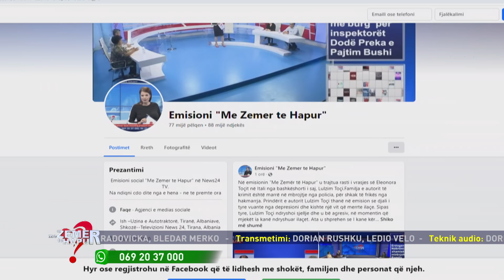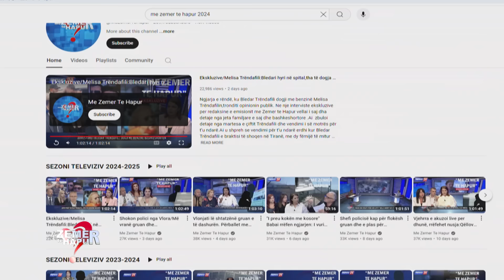Ekskluzive / U mbyt nga burri. Babai viktimës: Shkak vjehrra. Nëna: Djalin tim vriteni, s'kam lidhje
Vjehrra e Eleonora Toçit, 24-vjeçares që u mbyt nga bashkëshorti në Itali ka mohuar akuzën e babait të viktimës se ishte ajo shkaktarja e ndarjes mes tyre. Lulzim dhe Eleonora Toci ishin divorcuar disa muaj më parë, por ishin bashkuar sërish dhe e reja kishte shkuar bashkë me të në Itali.
Vjehrra e saj tha në emisionin “Me zemër të hapur” të autores dhe moderatores Evis Ahmeti në News24 se në kohën që nusja jetonte në Shqipëri jetonin të ndarë dhe se bashkë me burrin iu conin ushqime. Ajo thotë se është e lënduar nga ngjarja, madje thotë se djalin e saj dhe mund ta vrasin.

Intervista e gazetares Evis Ahmeti me babain e Eleonores.
Evis  Ahmeti: Kur keni folur ju për here të fundit ju si baba me vajzën?
Babai  i Eleonores: Parmbrëmë!
Evis  Ahmeti: Çfarë të tha?
Babai  i Eleonores: I thash si je, a je mire, po ai si është, mire…Ska qenë mire tha ka qenë në spital tha me atë pronarin nuk e di! Se pata probleme dhe këtu nëpër gjyqe nëpër…
Evis Ahmeti: Kishin një vit që ishin ndarë?
Babai  i Eleonores: Jo, jo 6 muaj!
Evis Ahmeti:Shkuat në gjykatë?
Babai  i Eleonores: Në gjykatë, u bë shkurorzimi, aim ë kërkoi jo kam bërë gabime, jo kam gabuar, edhe unë pranova për hater të çunave për ashtu. Do ta marr në Itali tha nuk e mbaj më te baba dhe të nëna. Baba dhe nëna e tij kanë qenë problem.
Evis Ahmeti: Kishin probleme me vjehrrën?
Babai i Eleonorës: Ata vjehrri me vjehrrën i kanë bërë ashtu, se hajde de që çuni të kishte dashur ndonjë tjetër apo goca ime ndonjë tjetër, por këta skanë dashur asnjë. Me pak fjalë problem është baba e nëna!

Evis Ahmeti: Eleonora ishte martuar që 16 vjeçe, ishte njohur vet?
Babai i Eleonorës:Po 16 vjeçe është martuar!
Evis Ahmeti:Lulzimi rrinte në Itali dhe e ndjera vajza juaj jetonte me vjehrrin dhe vjehrrën?
Babai i Eleonorës:Po!
Evis Ahmeti: Edhe ata si e trajtonin?
Babai i Eleonorës:Si e trajtonin, keq e trajtonin pa bukë e kanë lënë, ja kanë marr edhe asistencën ja merrshin dhe atë. Mua sme kishin treguar, më mbrapa më treguan, vajza. 275 mijë lekshin ja kishin mar rte shpija. Edhe ndonjëherë kam shkuar unë ju kam çuar bukë, e linin pa bukë e pa kurrëgjë.
Evis Ahmeti: Po Lulzimi i çonte të ardhura familjes, Eleonorës?
Babai i Elonorës:Jo asnjë të ardhme!
Evis Ahmeti: Ata e kanë trajtuar keq prandaj u nda Eleonora para 6 muajsh?
Babai i Eleonorës: Po, u nda jo se u nda por e pruri këtu…
Evis Ahmeti: Pasi fole me Eleonoren dhe mësove se Lulzimi nuk ishte mire, pas disa orësh mësove ngjarjen ti si baba di gjë çfarë ka ndodhur?
Babai i Eleonorës: Jo unë sdi gjë jam vet i katërtë me një asistencë…Kur erdhi dikush dhe më tha kështu kështu, më tha ka vdekur..Mua më ka vdekur edhe një çun 13 vjeç